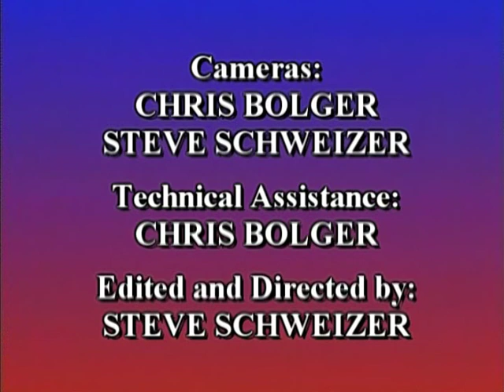The Future of Esoteric Christianity with Richard Smoley | Theosophical Classic 2008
Richard Smoley discusses the dilemma of the outer versus the inner circle of religion. He suggests how the external forms of the faith, understood literally, relate to esoteric truths, which point not to historical fact but to inner experience and awakening. He describes some of the key teachings of esoteric Christianity, including the nature of the “kingdom of heaven”; the traditional esoteric division of the human entity into body, soul, and spirit; and the inner meaning of the crucifixion and resurrection. He also shows how these teachings can rescue conventional Christianity from many of its dilemmas and difficulties. This keynote address was delivered to the TSA-sponsored conference entitled “The Mystical Heart of Christianity: Moving Beyond Literalism.” 1 of 7.  Presented on October 31, 2008.